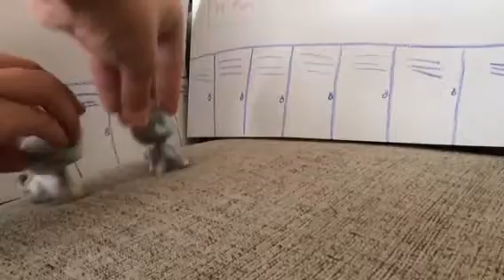LPS high school : episode 1: (read description!)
Hi snickerdoodles! This series is going to be a collaborative project with Krispy Kream Kats!